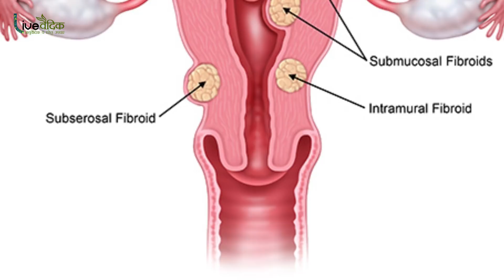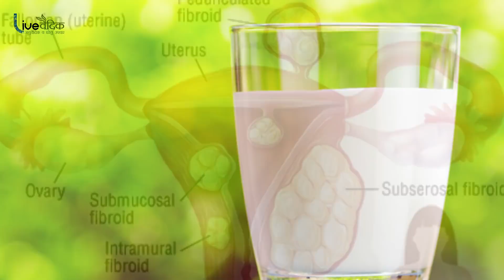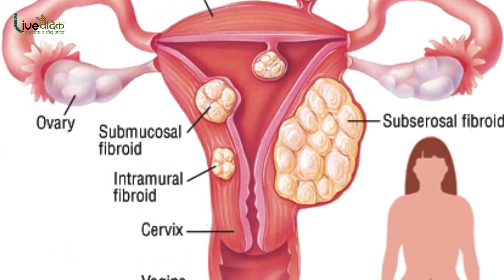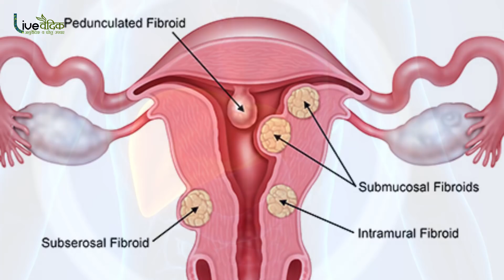जानिए हर प्रकार की रसौली का रामबाण इलाज - How To Cure Tumor (Rasoli) - Live Vedic